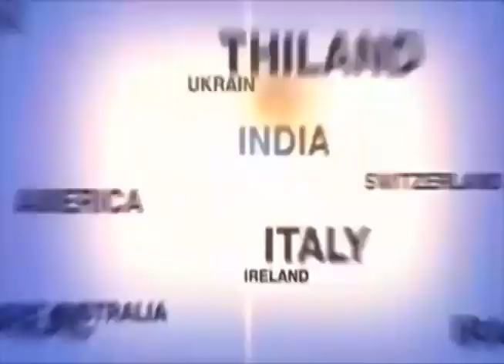tv1indianews-उड़ीसा/रामलीला सांस्कृतिक कार्यक्रम का किया गया.............आयोजन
विश्वाजीत पृष्टि-उड़ीसा